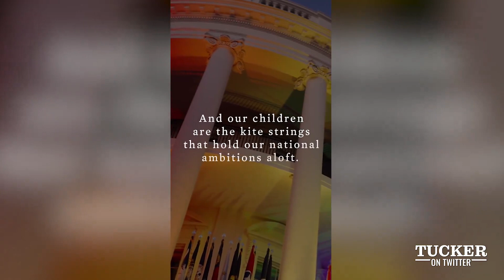Tucker Carlson Episode 4 (in full) -- "Biden is a Wannabe Dictator"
I want to bring you in for, Tucker Carlson and his episode four, so that it gains distribution on YouTube ,Rumble.